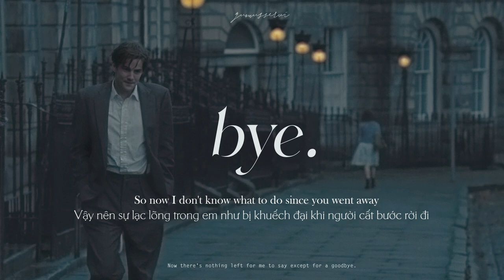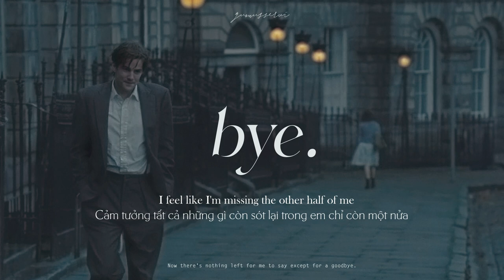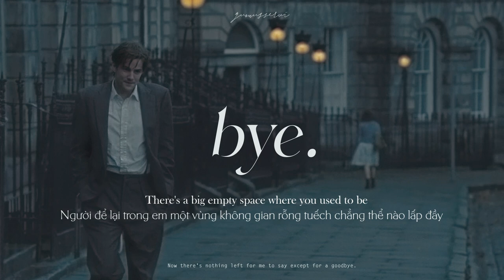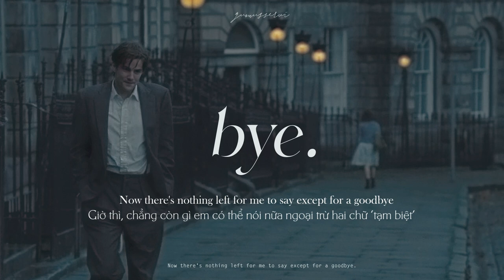| Vietsub | bye. - mia smith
- happy birthday, my Blue. (part 2/2)
''so long, darling.''
I make these videos for non-commercial purposes. I do not monetize any product on my channel.
mia smith
Another beautiful artist.